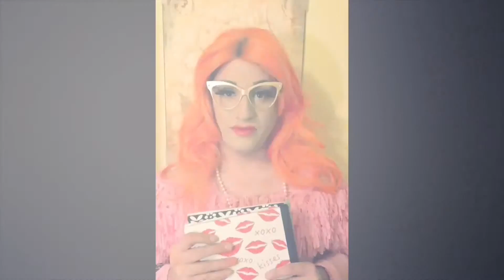CREAM QUEENS with Dusty Boxx